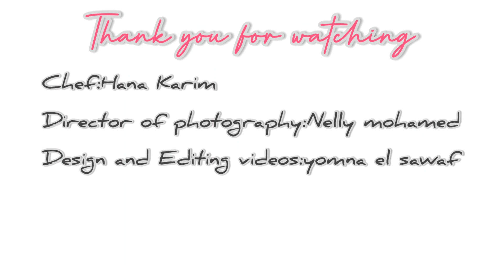بمناسبة العودة إلى المدرسة حبيت اني أعمل الفيديو ده يا رب يعجبكم🤓💃💯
Ingredients
Granola bars:
1 1/2 cups oats
1 cup rice crispy
1 cup of any chopped walnuts
57 gr butter
1/4 cup brown sugar
1/4 cup honey
1 Tsp salt
1 Tsp vanilla